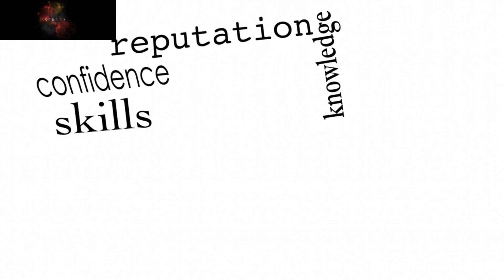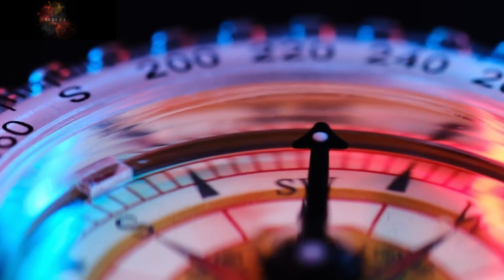The U.S. Navy Just Admitted They've Created Something So Advanced It Can't Be Stopped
Welcome to NEBULA NEXUS, your gateway to the extraordinary world of advanced technology and scientific breakthroughs! In this thrilling episode, we delve into the astonishing revelation made by the U.S. Navy. Brace yourselves as we uncover their latest creation, an unstoppable force that defies all limits!

🚀 Prepare for mind-bending discussions as we explore the cutting-edge realm of military advancements, pushing the boundaries of what we thought was possible. Join us on this captivating journey as we dissect the U.S. Navy's mind-blowing creation and its incredible implications for the future.

🌌 At NEBULA NEXUS, we unravel the mysteries of scientific progress, showcasing revolutionary inventions, mind-boggling theories, and game-changing discoveries. Our passionate team of experts presents captivating content that will leave you astounded and hungry for more!

🔬 Dive deep into the realms of advanced technology, exploring the frontiers of human imagination and innovation. Our channel combines expert analysis, engaging visuals, and captivating storytelling to bring you the latest insights into the awe-inspiring world of scientific advancements.

Don't miss out on a single episode as we unveil the most fascinating stories of our time and the astonishing achievements that shape our future.